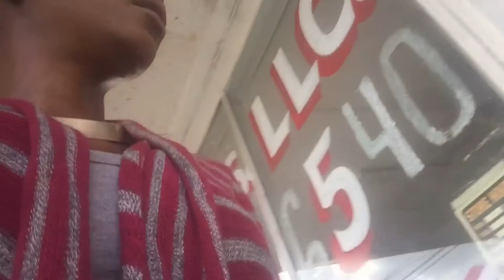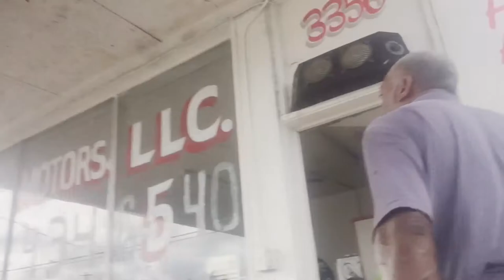My flat tire experience: Never saw this coming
My flat tire experience turned around for the good. I never imagine it to go this way. Unexpected blessings.
 A woman’s guide to changing a flat tire.
Are you a woman and is stranded and don’t know how to change a tire? DIY your flat tire